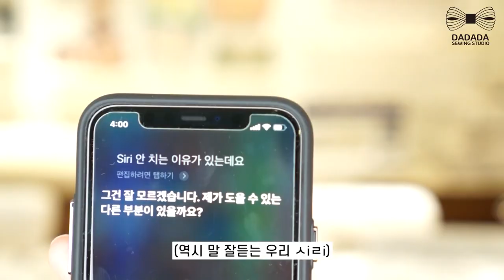[Sewing tips] 재봉틀 밑실 엉킴 / 밑실 꼬임 해결 방법 / 재봉틀 기초 / 미싱 독학/ミシン / ソーイング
Hi
This is 'Dadada TV' from Dadada Sewing Studio.

안녕하세요
다다다 소잉 스튜디오의 '다다다TV'입니다.

-밑실이 엉키는 이유?
-밑실 엉킴 / 밑실 꼬임 해결 방법
에 대해 알아보아요:)

00:45  1. 윗실과 밑실을 잘못 끼웠을 때
01:28  2. 바늘의 끝이 무뎌졌을 때
01:54  3. 원단과 실의 용도가 다른 경우
02:16  4. 윗실을 정리하지 않아서
03:52  (번외 편) 윗실을 정리하는 방법

만들고 싶은 아이템이 있으면 댓글 달아주세요:)
다음 영상에 참고하겠습니다.